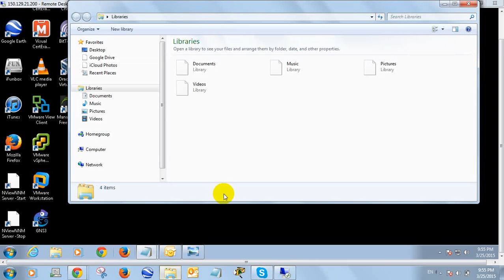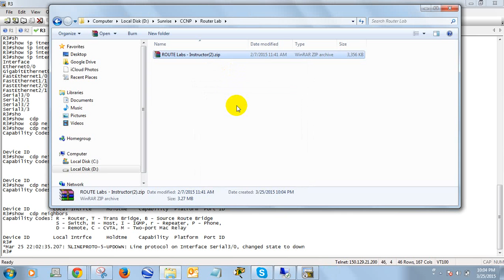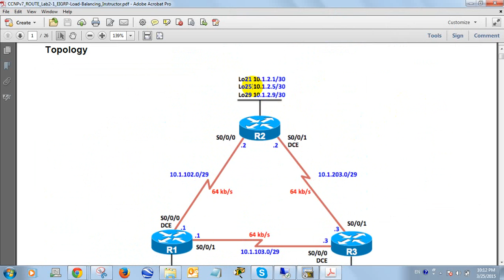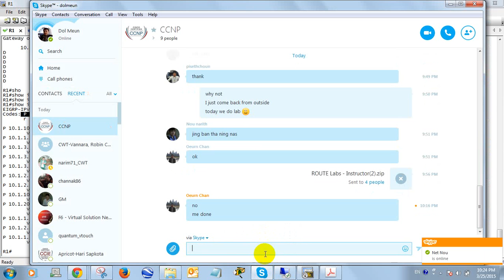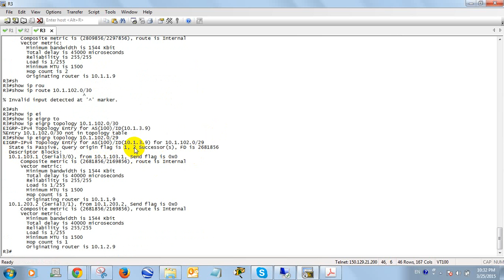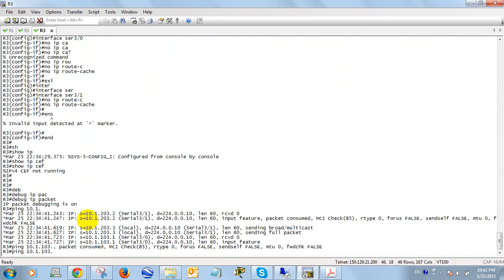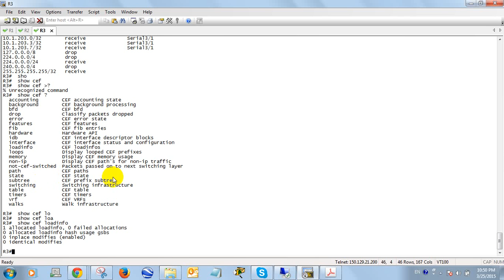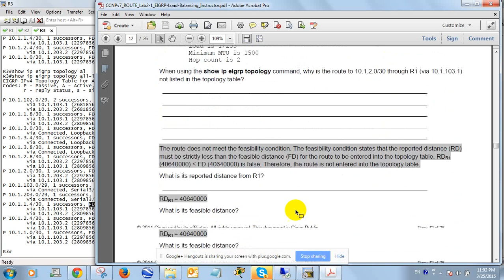Online Training: CCNP Chapter2 Lab 2-1: EIGRP Load Balancing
រៀន Cisco CCNP ជាភាសារខ្មែរ
សូមចែករំលែកចំណេះដឹងរបស់អ្នក ដើម្បីរីកចំរើនទាំងអស់គ្នា!